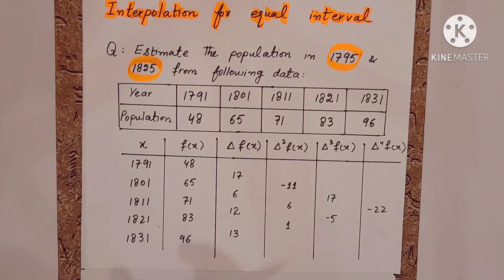Interpolation formula | Newton Forward & Backward | Example in Urdu/Hindi